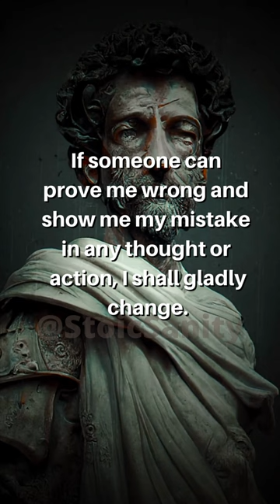PROVE ME WRONG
Motivational Stoic quote for a strong mind.
"If someone can prove me wrong and show me my mistake in any thought or action, I shall gladly change. I seek the truth, which never harmed anyone: the harm is to persist in one's own self-deception and ignorance."
Marcus Aurelius,